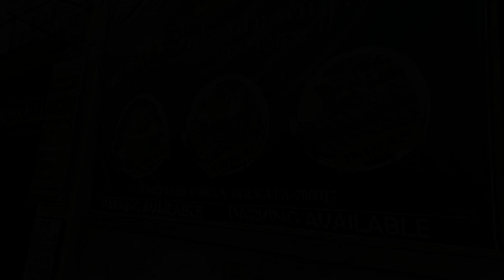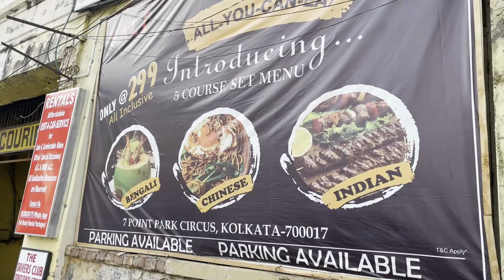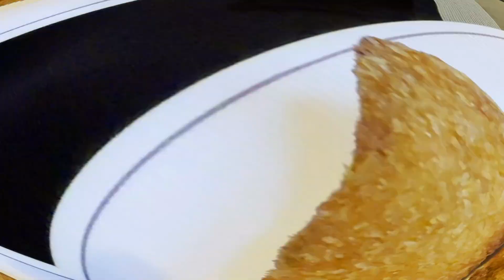মাত্র 299/- Unlimited Buffet 😍 Cheapest Buffet in Kolkata ❤️️ Salt Buffet Park Circus 😋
Starters - Main Course - Dessert 🔥
Eto Sostai Buffet ... Like Seriously ? Yes
Salt Buffet Park Circus is One of the restaurant that serves awesome 3 different types of buffet at only 299.